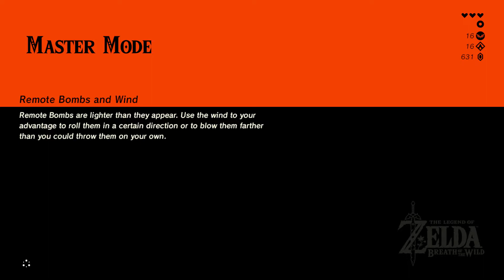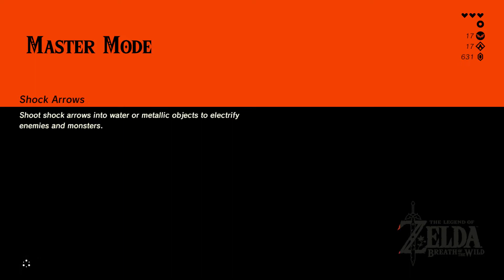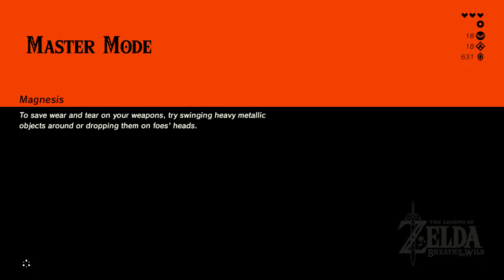Let's Survive - Zelda : Breath of the Wild - Part 3 : Heavy Goats encourage shrine hunting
Mostly exploring in this video with minor collateral damage.

Bit of a long one, but it's been a bit of a challenge condensing these without missing out on potential context or other small moments.

On the plus side, we witness the rivalry Phil has with mountain goats. They are heroes in their own rights...yes both.